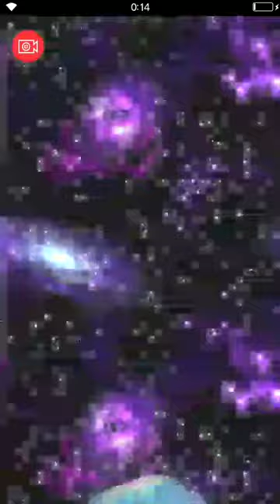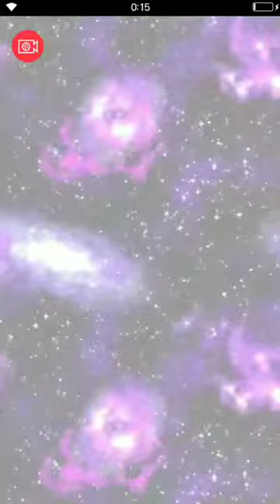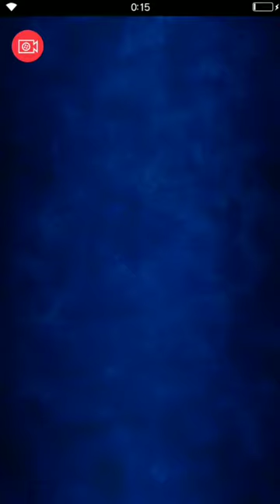FFBE Tilith Pull - When Refia Doesn't Want to Let Go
Last three tickets from King Mog for the second Grand Gaia Chronicles Event, thought I wasn't going to luck out on one.